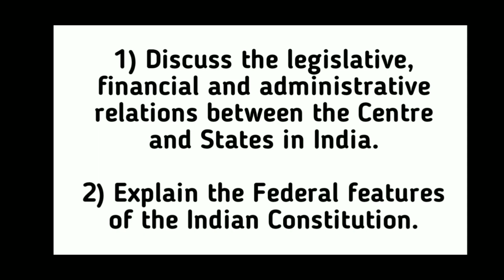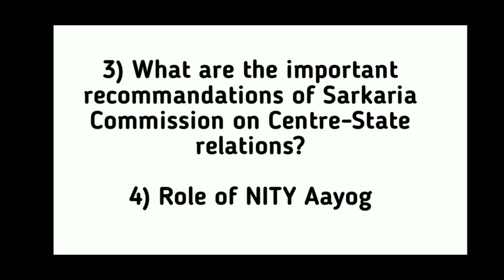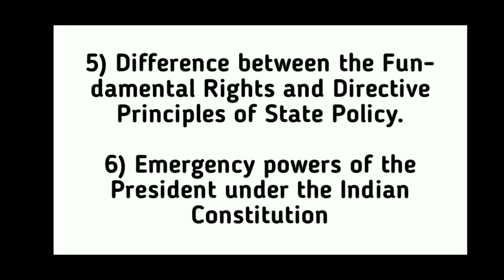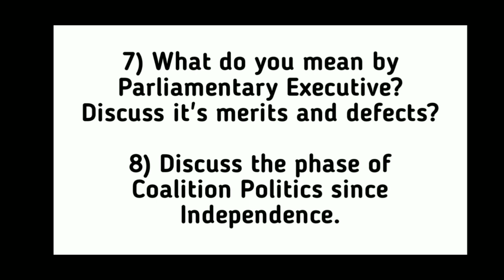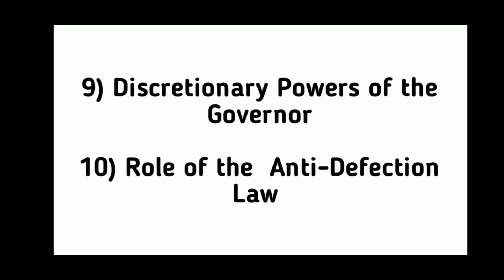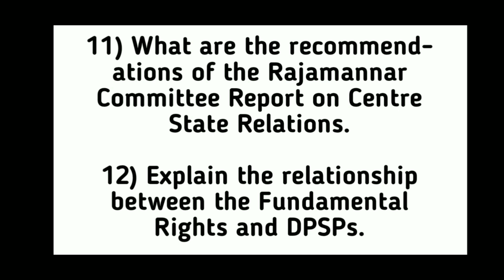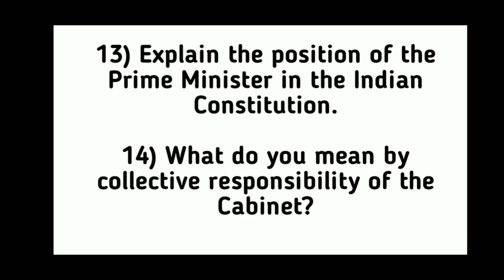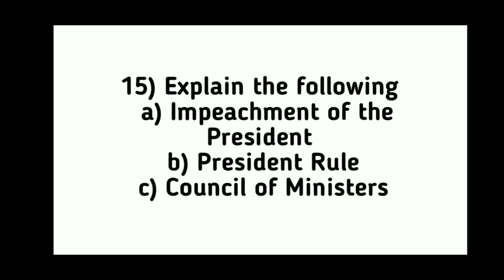APPSC GROUP-1 MAINS - Important Questions for Mains from Polity